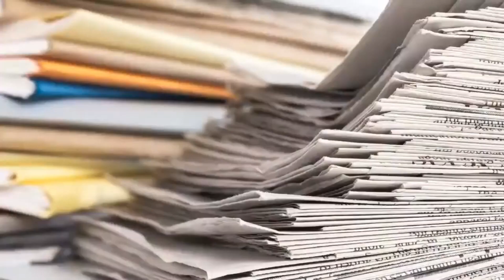গানবাংলার তাপস সম্পর্কে অজানা কিছু তথ্য ফাঁস করলেন রাহাত শান্তনু || Nagorik TV